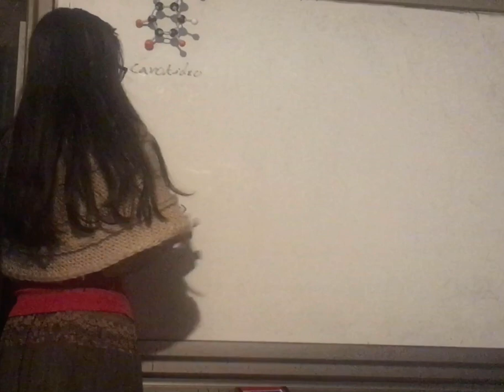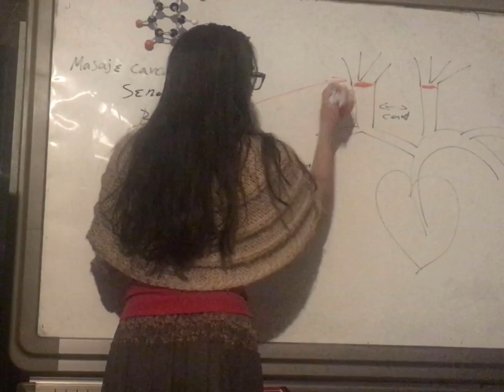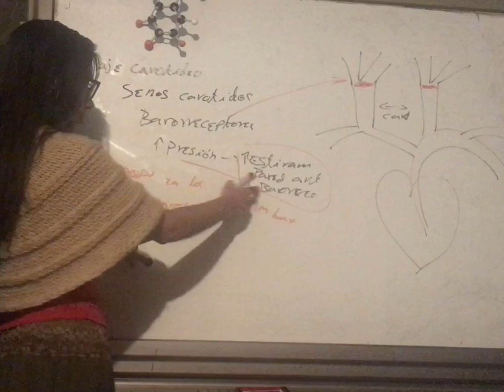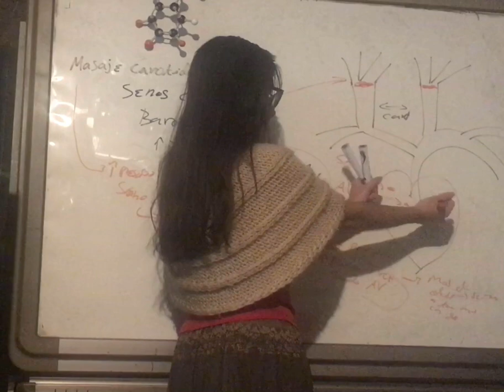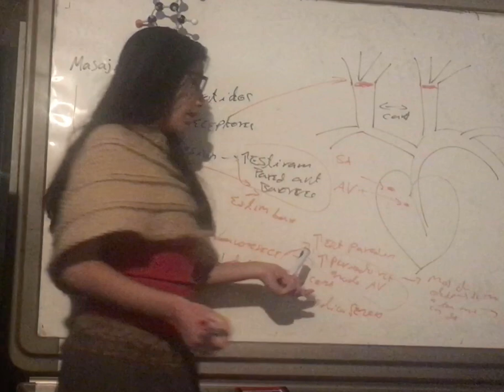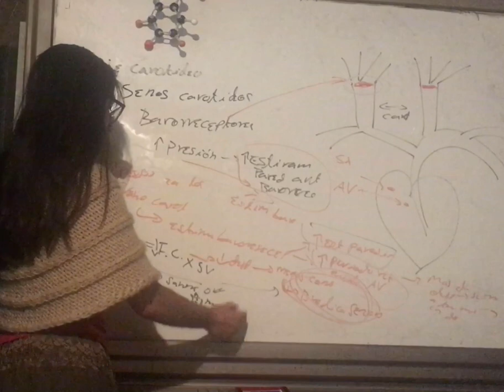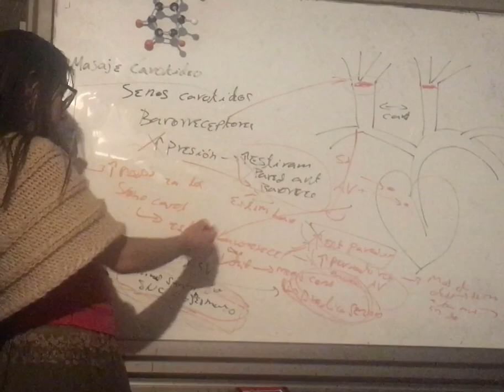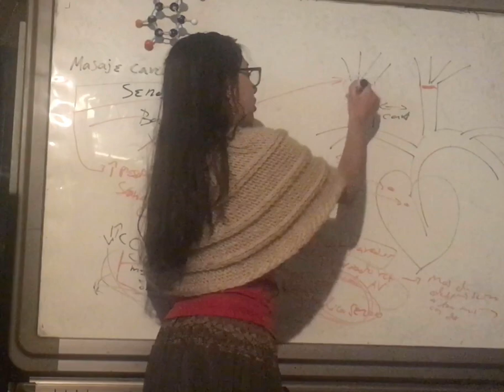Versión Corta triada del Reflejo Cushing de Cushing.